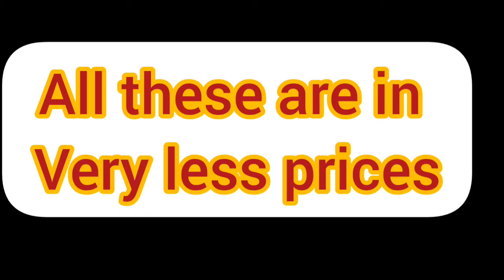Sapthami's Fashion Hub 🎉 || New Arrivals || Every women and Men wants || All in one Store ever